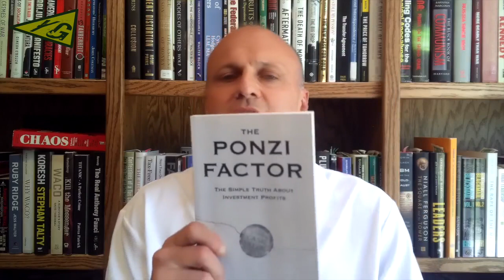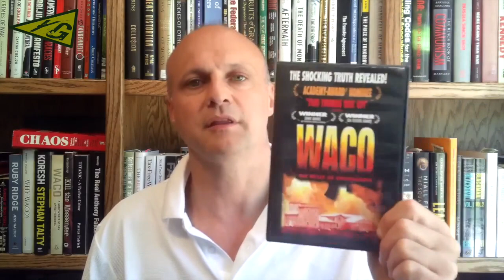IF YOU DON'T OWN PHYSICAL ITEMS, WHAT YOU OWN WILL BE STOLEN FORM YOU AND YOU CAN'T DO ANYTHING.